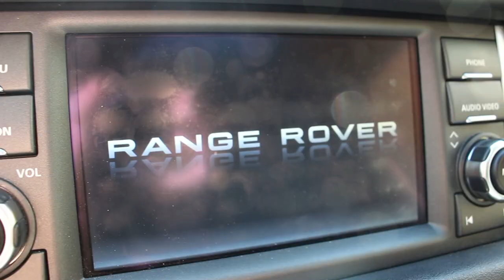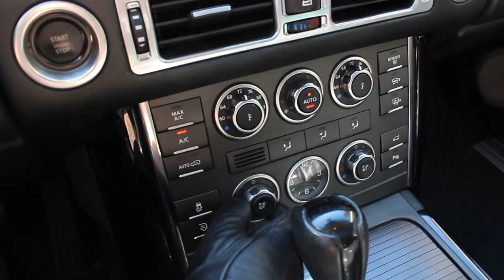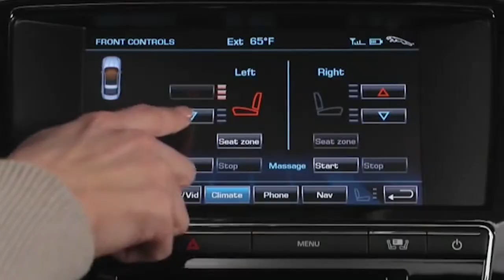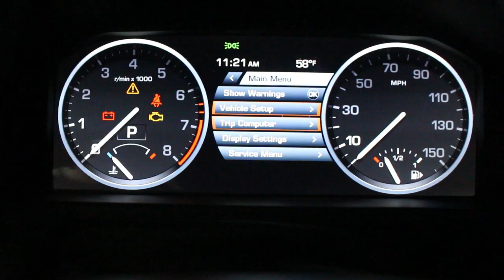L322 Range Rover - Strange & Extravagant Features That I LOVE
In its day, the Range Rover L322 was often referred to as the “Bentley” of SUVs. That was, up until Bentley actually released an SUV…

It’s fantastic to drive, amazing to own, and filled with some very amazing and some strange details and quirks. Some of the quirks make living with the Range Rover more special than any other vehicle, while others leave you a bit confused.

First up, there’s the attention to detail. This isn’t necessarily a quirk but more of a necessity when buying it new for near $100,000. The Range Rover is filled with leather in even the strangest places. Leather lines absolutely everything in the Range Rover - including some places where it wasn’t necessary.

Ever in need of the spare tire or the air suspension compressor? Don’t worry. A nice leather pull will make sure to remind you that you’re not driving some cheap $60,000 Tahoe but rather a $90,000 Range Rover.

Leather lines everything in the Range Rover, and it’s a nice comfort while waiting for the tow truck to arrive while you wait inside for roadside assistance.

There’s also an obscene amount of reminders all throughout the Range Rover that reminds you exactly what you’re driving. It lets the peasants outside know that you’re important and can’t be bothered to ask what you’re driving.

There are TWO badges on every wheel. I have to admit, I love how the weeks have Range Rover engraved into them, but it doesn’t end there. Door Sills? Range Rover. Front grill? Land Rover. Range Rover. Rear tailgate? Range Rover.

Another lesser-known quirk about the interior is that it’s been said it was designed to be easy to use with gloves on. Apparently, Land Rovers are actually utilitarian vehicles - news to me (SARCASM). Because of that, Land Rover made it a point to keep the interior easy to use if you’re wearing gloves on a cold day.

Unlike in the Jaguar XJ of the same generation, the heated and cooled seats are accessible through buttons instead of the infotainment system. Personally, I prefer the knobs Land Rover used in the third generation. It seems to me so much simpler than going through menus to turn them on. The entire point is simplicity and efficiency, and it works really well.

More of this can be seen in the regards that there are shortcut buttons to Navigation, Audio/Video, and Phone. Instead of being a soft touch button like in the XJ, they’re physical buttons that are much easier to use with gloves and much less likely to break. Somehow.

Speaking of easy to use interiors, let’s look at the armrests. Now aside from the Bentley Continental, not many cars have interesting armrests. But in the Range Rover, they can be adjusted to any position. There’s no need to have to conform to the comfort that an automaker THINKS most people will fit into. In the Range Rover, you choose precisely where you want the armrest to sit.

Another strange quirk about the Range Rover is the horn. In most cars, and even most of the high-end luxury cars, you can honk the horn by pressing in on the middle of the steering wheel. Apparently, when designing the L322, Land Rover decided that was for poor people and much too aggressive.

So to honk the horn in the L322, you have a nice aluminum bar running down the side of the steering wheel controls that you simply press when somebody is in your way. This also means you have options for honking your horn. Normal people have to move their hand to alter people to move. In the Range Rover, you simply press a button because you can’t be bothered.

Let’s talk about the TFT display. In modern Range Rovers, you can configure different parts of the display, show the song playing, display navigation, and so on. In the L322, you don’t really have that.

In North American Spec models, you can also change the trip computer to read in Kilometers per hour. Except, instead of changing the entire speedometer, it just adds in digital readout with the speed, which raises a few questions.

Why doesn’t it change the full speedometer IF they had to design it anyway for other markets, and WHY can it move the speedometer over in off-road modes but not SHOW THE SONG!

So with that, there are many different quirks and strange aspects to the interior and exterior of the Range Rover. These are just some of my personal favorites, but the list could go on forever. All of it, though, still makes it one of the best 4x4sxfar.